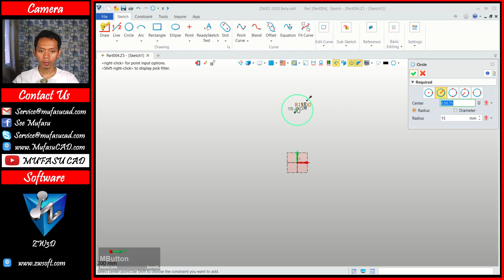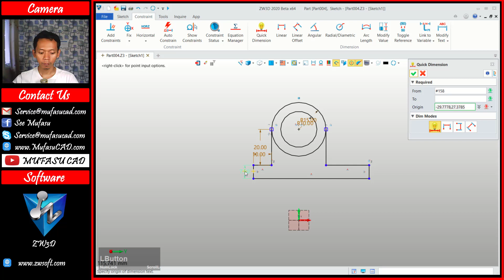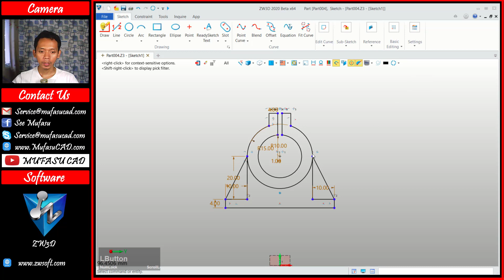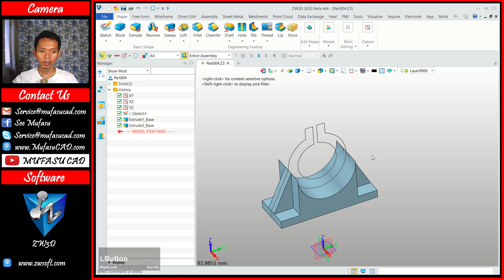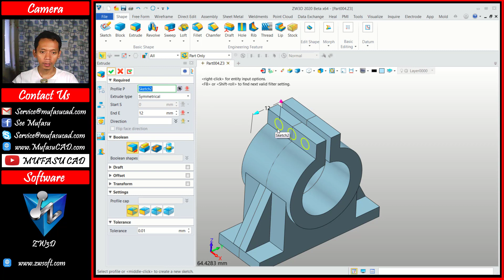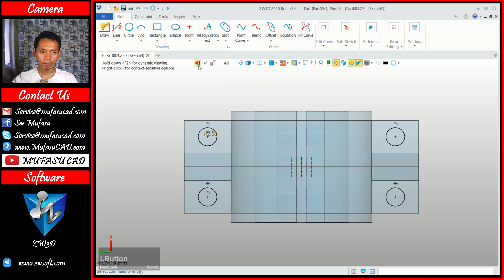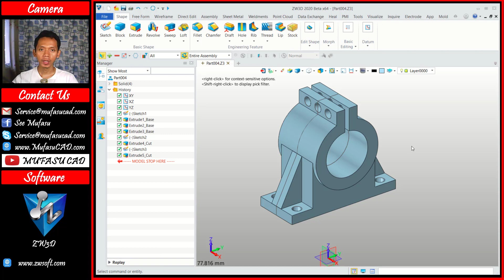#12 ZW3D 3D Clamp Stand Modeling Tutorial For Beginner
Learn zw3d 2020 3d modeling tutorial how to create clamp stand with some easy command ,check it out!!!